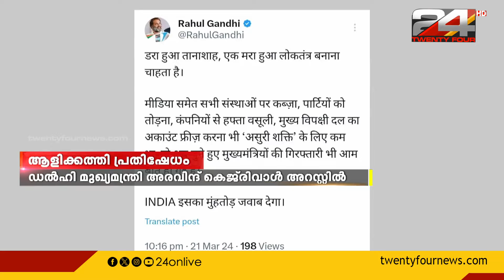ഡൽഹി മുഖ്യമന്ത്രി അരവിന്ദ് കെജ്രിവാളിനെ ഇഡി അറസ്റ്റ് ചെയ്തതിൽ വ്യാപക പ്രതിഷേധം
Delhi Chief Minister Arvind Kejriwal's arrest by ED sparks widespread protests